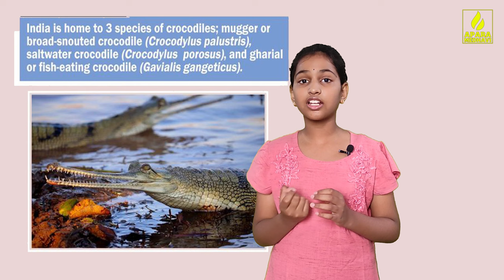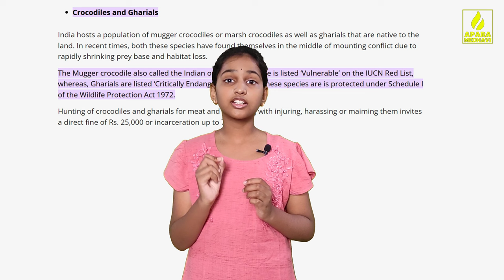why do crocodiles shed tears? explained in telugu || Indhuwadana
Crocodiles do indeed shed tears. These tears contain proteins and minerals. The tears help keep the eye clean and lubricate the nictitating membrane, the translucent extra eyelid found in many animals.